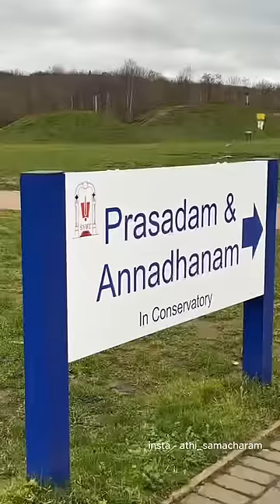Venkateswara Swami Temple in UK 😍